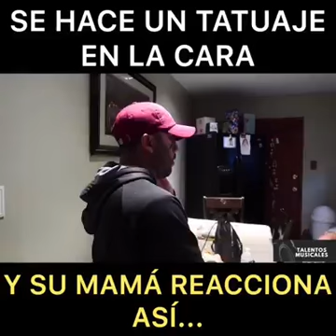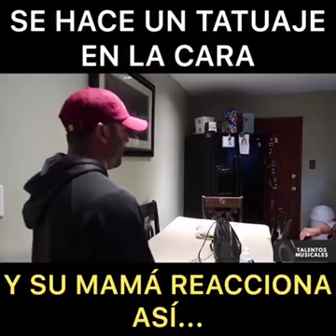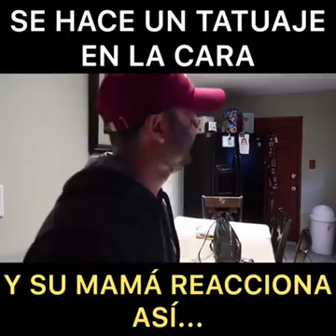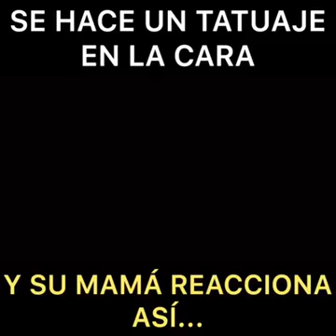Se hace un tatuaje en la cara y su mamá reacciona asi